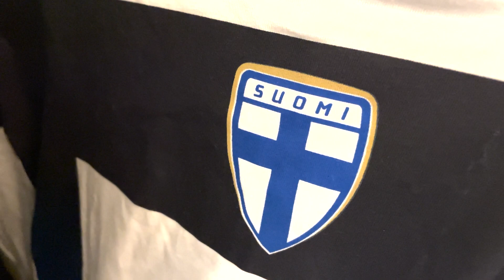Fanit ovat matkalla Sloveniaan | Byyri Goes Euro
Huuhkajilla on edessä elintärkeä ottelu vieraissa Sloveniaa vastaan. Fanit ovat jälleen kerran sankoin joukoin Huuhkajien tukena. Byyri tapasi Pohjois-Italiassa Mikan, joka oli matkalla Ljubljanaan.

BYYRI on futiskulttuuriin keskittynyt kannattajakanava, jossa seurataan jalkapallomaailman ajankohtaisia tapahtumia, pelejä ja uutisia kannattajien näkökulmasta.